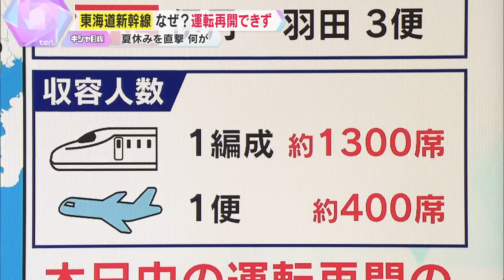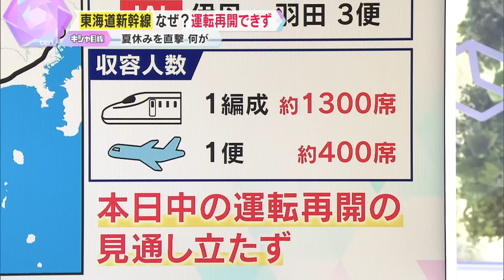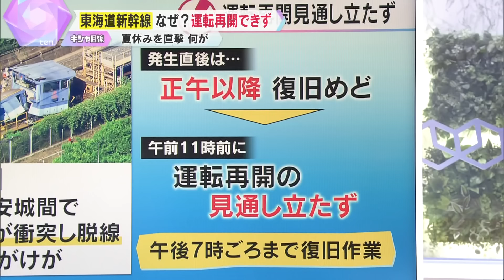【キシャ解説】東海道新幹線運転再開の見通し立たず 運転見合わせで大混乱 一体なぜ？ 大阪ー東京間の代替ルートは？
※一部内容に間違いがありましたので動画の修正を行っております
東海道新幹線では7月22日現在、名古屋～浜松区間で運休一部運休しております。事故の詳細として、愛知県での保守用車両衝突により作業員2人が負傷、復旧のめどは未だ立っていない状況です。旅行者への代替ルートとして、北陸ルートと在来線を組み合わせた方法が提案され、影響を受ける可能性がある方々への対策が呼び掛けられています。新幹線の運休はこれからの夏休みや祝日などと重なると多くの人々に影響が出ます。これからの交通状況について、徹底解説します。（かんさい情報ネットten.2024年7月22日放送　17時時点）

♯読売テレビ　♯ten　♯読売テレビニュース 　♯東海道新幹線　♯大阪　♯東京　♯新幹線　♯東海道新幹線

▼キシャ解説の再生リストはこちら！